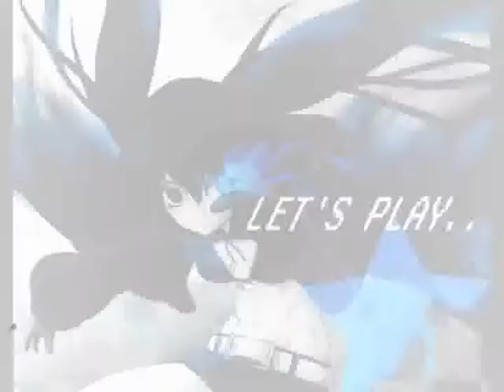I.X.AND FREIND PLAY Defend Your Nuts PT.2 จบล่ะ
จัดกันแบบต่อเนื่องเลย เอาฮาเงิบๆ